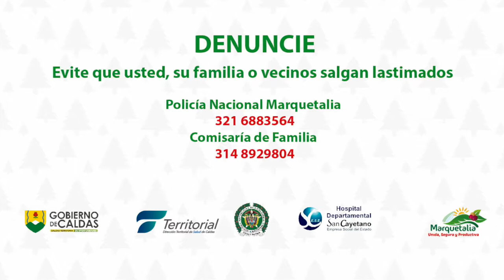Los Niños en Marquetalia dicen NO A LA PÓLVORA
¿Tiene conocimiento de manipulación o expendio de pólvora en el municipio?

DENUNCIE y evite que usted, su familia o vecinos salgan lastimados.

Policía Nacional Marquetalia 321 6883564
Comisaría de Familia 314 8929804

¡Se garantiza absoluta reserva!

Una campaña de la Dirección Local de Salud Alcaldía Municipal de Marquetalia.